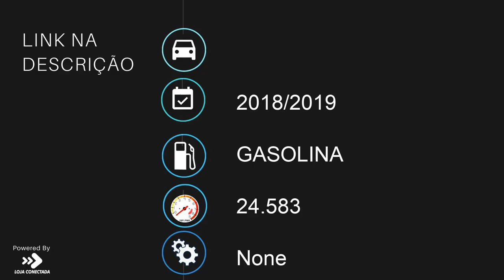HAOJUE DK 150 - 2019 - Bragança Paulista/SP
Dados do Veículo
Veículo: HAOJUE / DK 150
Ano: 2018/2019
Combustível: GASOLINA
Portas: None
Câmbio: None
Cor: PRETA
KM: 24.583

✅ Parabrisa - Bolha